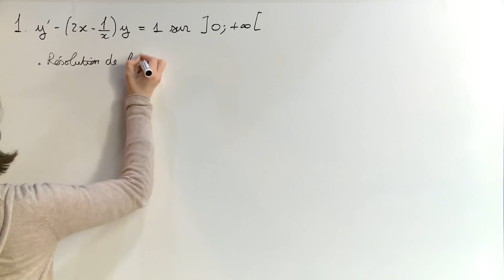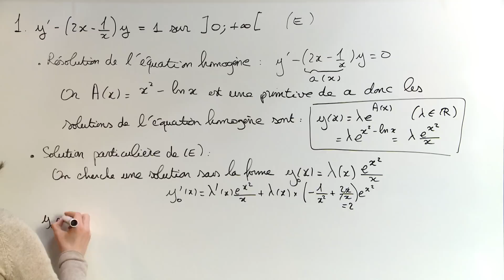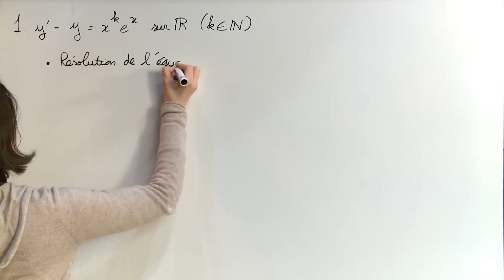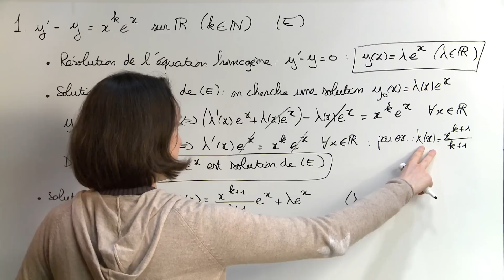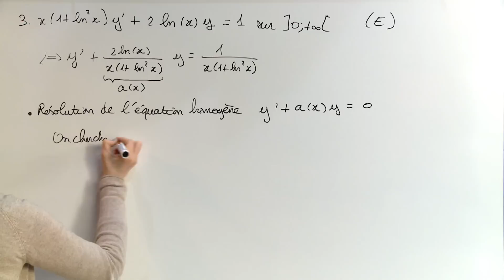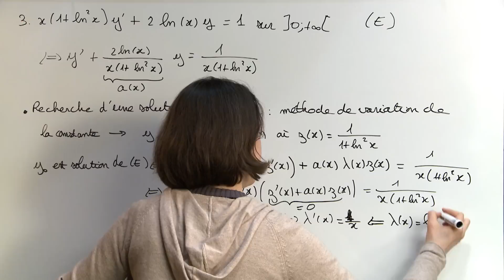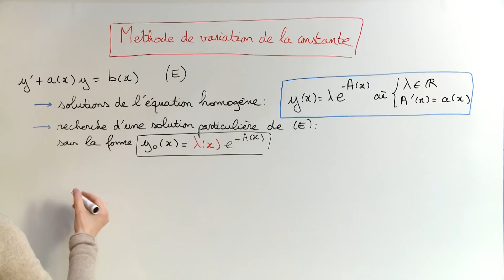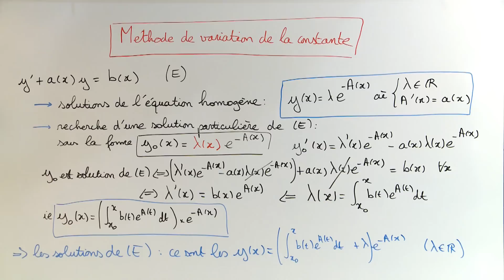Exercice 4 (Equations différentielles) [06994]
Résolution d'équations différentielles avec recherche d'une solution
particulière par la méthode de variation de la constante.

Bonus (à 22'15'') : Méthode de variation de la constante.